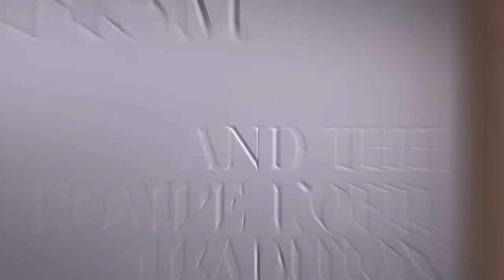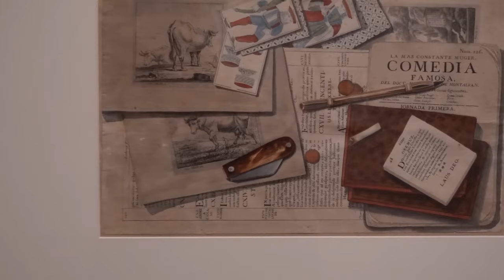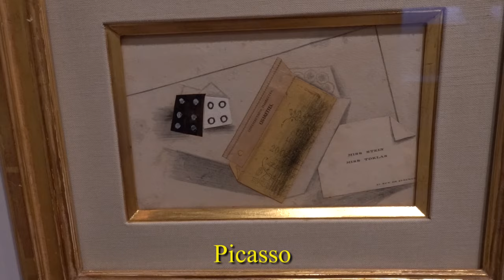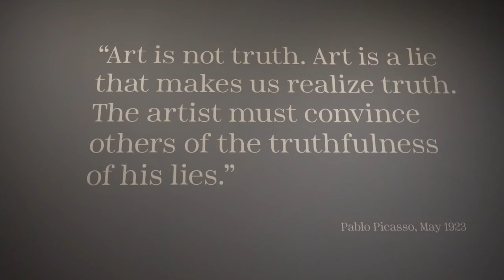Cubism and The Trompe l'oeil Tradition at The Met - 2022 - 2023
This exhibition will offer a radically new view of Cubism by demonstrating its engagement with the age-old tradition of trompe l’oeil painting. A self-referential art concerned with the nature of representation, trompe l’oeil (“deceive the eye”) beguiles the viewer with perceptual and psychological games that complicate definitions of truth and fiction. Many qualities seen as distinct to Cubism were, in fact, exploited by trompe l’oeil specialists over the centuries: the emphatically flat picture plane; the invasion of the “real” world into the pictorial one; the mimicry of materials; and the inclusion of new print media and advertising replete with coded references to artist, patron, and current events. In a contest of creative one-upmanship, the Cubists Georges Braque, Juan Gris, and Pablo Picasso both parodied classic trompe l’oeil devices and invented new ways of confounding the viewer. Along with Cubist paintings, sculptures, and collages, the exhibition will present canonical examples of European and American trompe l’oeil painting from the seventeenth through the nineteenth centuries.